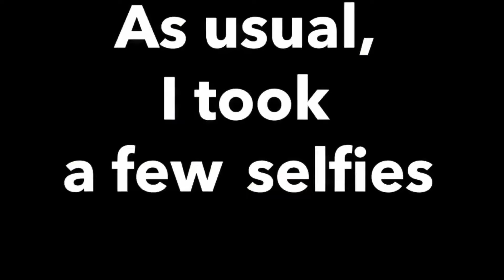Challenge Fridays #2 bean boozled round 2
Peeps here is round 2 of me and @wabisabi.adventures doing the bean boozled challenge in this one we both get hit with some horrible ones stay tuned tho peeps the big laughs come in part 3 next week